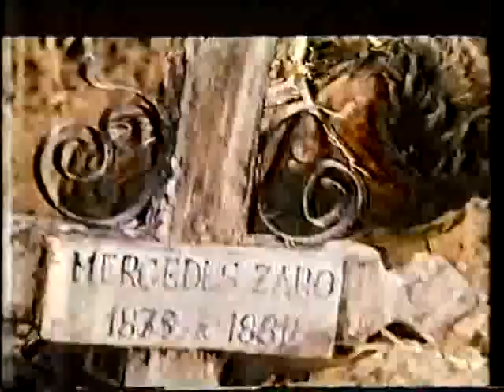Django 1966 Cena final com dublagem clássica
Contem Spoiler

Na fronteira mexicana duas gangues rivais aterrorizam uma pequena cidade sem lei. Uma é liderada pelo Major Winchester Jack e a outra pelo General H. Rodrigues. De repente, os dois exércitos de bandidos são pegos de surpresa pelo mais temido pistoleiro do velho oeste, Django. Arrastando um misterioso caixão atrás de si, ele retorna para vingar a morte de sua esposa e banhar de sangue as ruas da cidade. Os tiroteios e confrontos são inevitáveis. Django está determinado em seu plano de vingança. Mas, o que será que ele carrega naquele caixão? Clássico que teve várias imitações e sequências não-oficiais. A única continuação oficial é Django - A Volta do Vingador 1987. Teve um Remake com o mesmo nome em 2012.